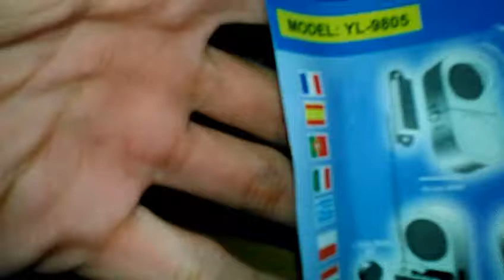Chuông Báo Động Cửa Đi Chống Trộm Thông Minh | MH Official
© Bản quyền thuộc về Minh Hiệp Official
© Copyright by Minh Hiệp Official Channel ☞ Do not Reup